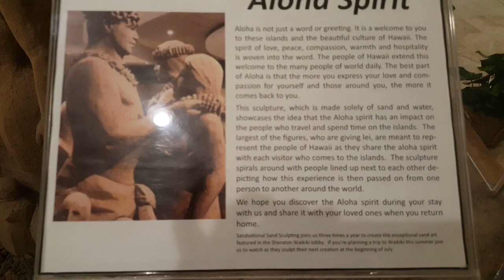How to eat Buffet Like a Pro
Buffet Dinner with family. How to eat like a pro. Lol, through the years i learn that you need to eat a little bit portion of what you like to eat, then come back. Go easy on the rice especially if you are an Asian..please enjoy.